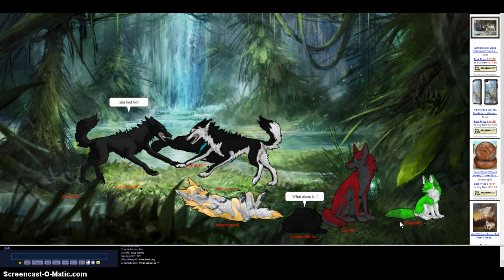Everybody DANCE!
Go to the end!